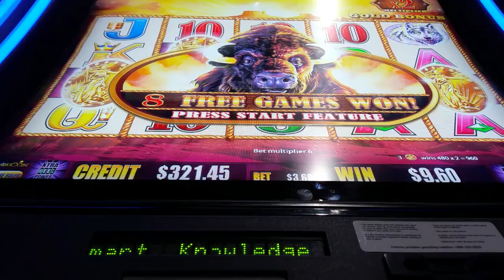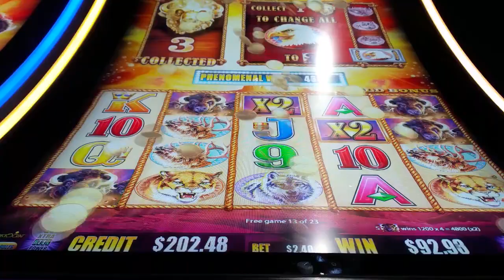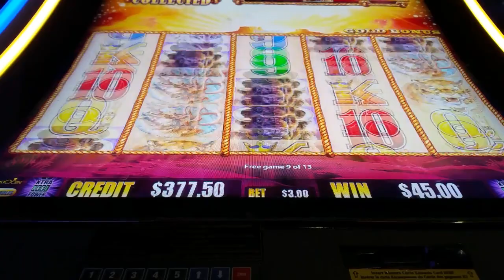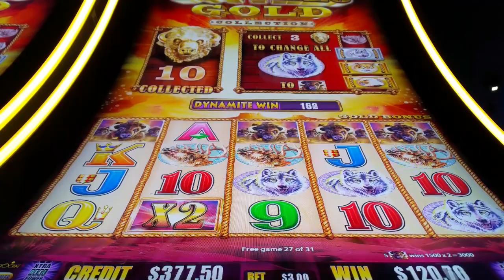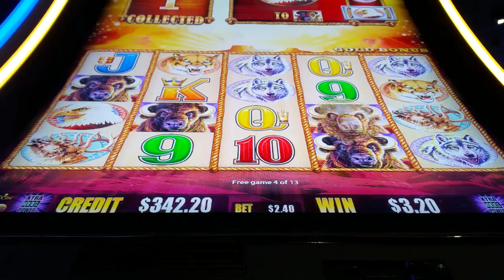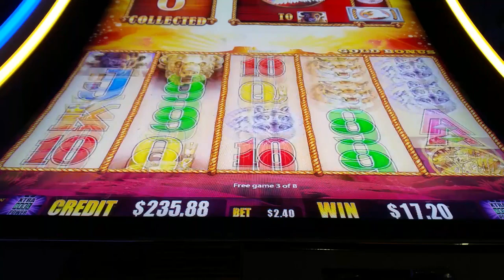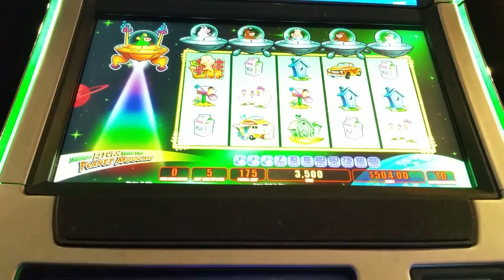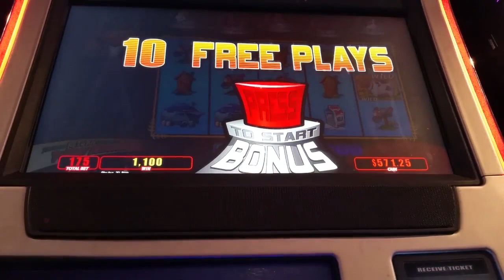Casino Woodbine Sept 29 **Buffalo Gold** bonuses, Invaders From the Planet Moolah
Early morning trip to Casino Woodbine, looking for buffalo and cows! In the end I was down $130. That's two losses in a row at this place. Cheers!